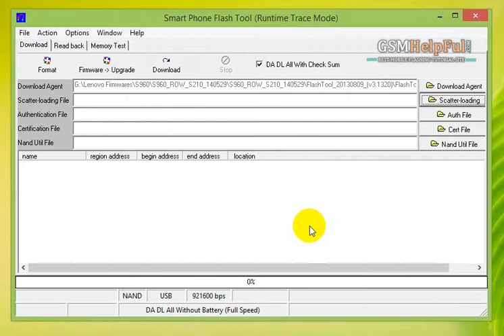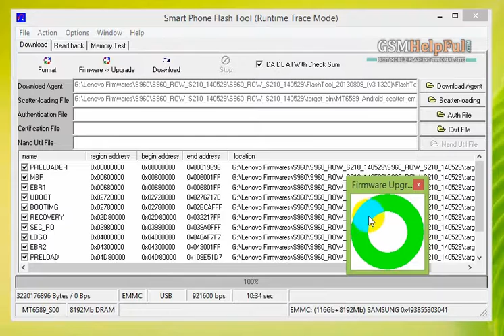Lenovo S960 Flash done with Flash tool by GsmHelpFul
How to fix hang on logo, restarting, auto turn on internet connection, auto turn on WiFi connection, auto app installing, auto gone balance, pattern lock, screen lock in Lenovo S960 ? full Procedure step by step and also firmware or flash tool link are in below link